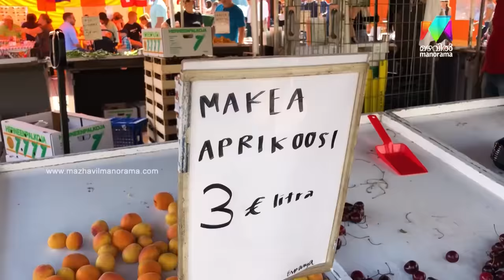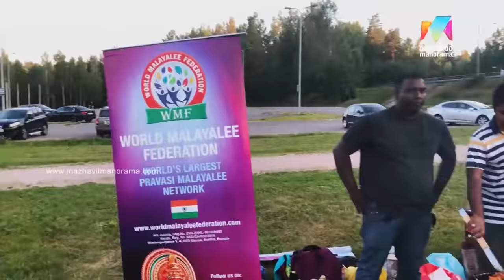EuroppilParannuParannuParannu I Ep - 07 Kallu & Mathu exploring Finland I Mazhavil Manorama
Europpil Parannu Parannu Parannu:   Kallu and Mathu's journey to the land of wonders. They exploring Finland in this week.

About the show:
Europpil Parannu Parannu Parannu is a travelogue show presented by R J Mathukkutty and Raj Kalesh. It's a journey through 9 European countries which showcase culture, heritage, food and history of respective places.